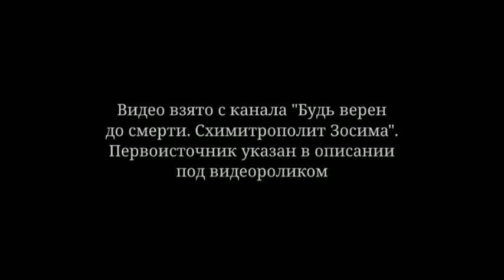Кто эту Воду попьёт, того ад не примет. Владыка Зосима